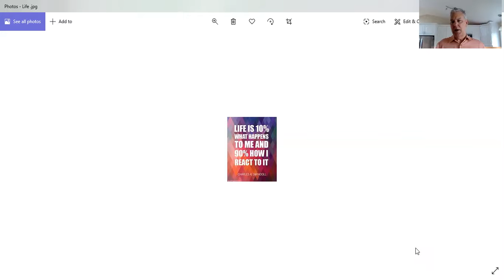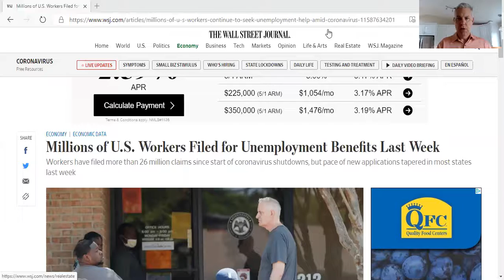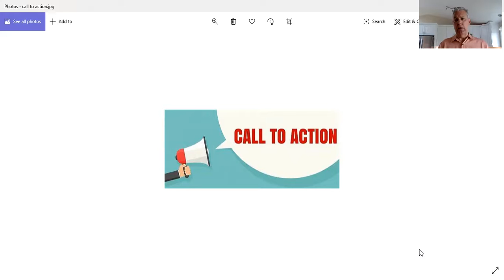How Do You Define Financial Freedom?| What Will You Do?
In this video, I talk about the economic impacts of COVID-19, and I share the four most important decisions I've made in my life as well as put out a call to action! What will you do?